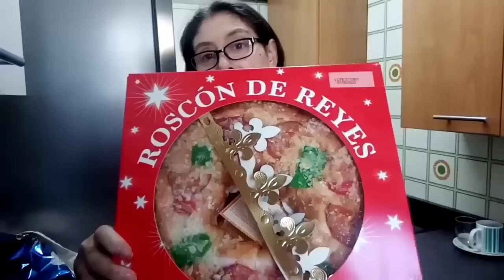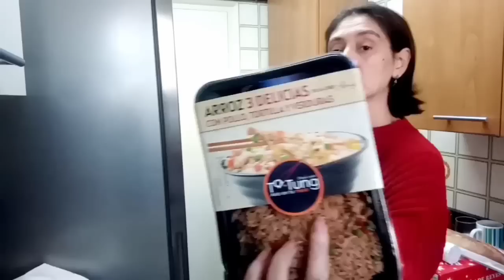🛒 Todo lo que encontré en CARREFOUR esta semana 🛒